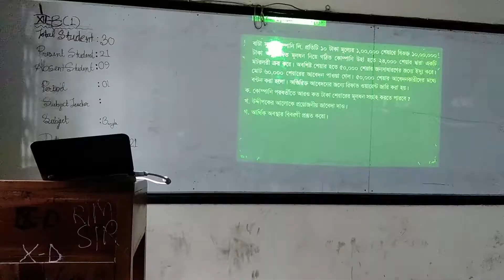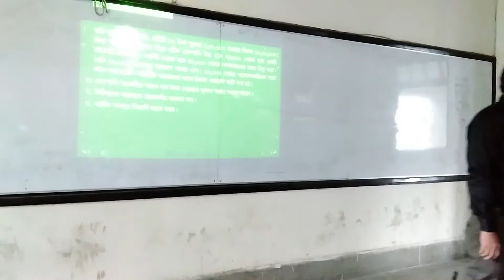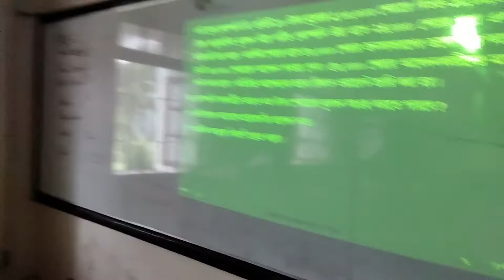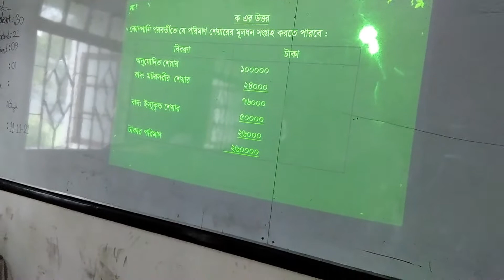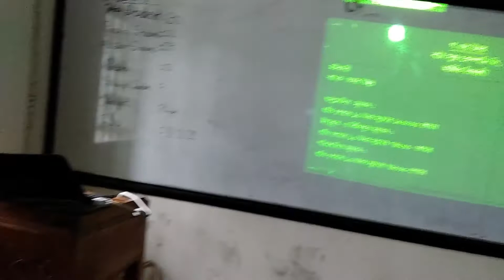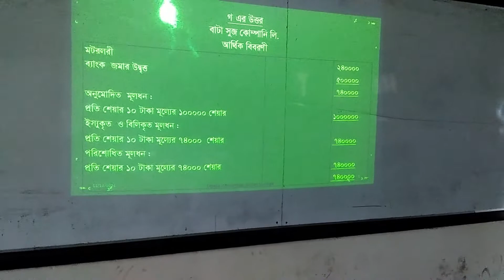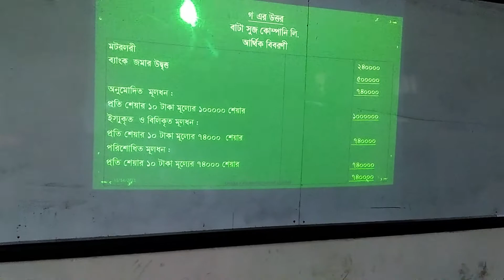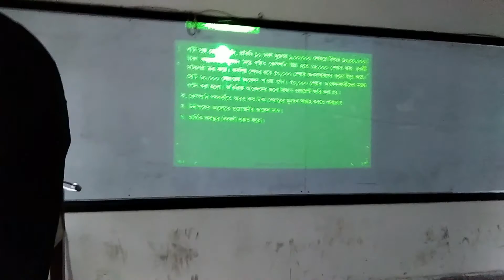Class12_ Accounting _Capital Of Joint Stock Company _Presented by Md Golam Mostafa